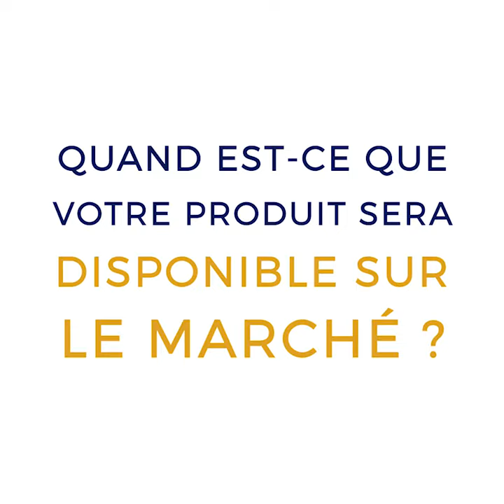CES 2018: Téléscope intelligent & connecté Unistellar | Cdiscount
"Cdiscount soutient la startup française Unistellar. Fondée en 2015 , Unistellar propose le premier télescope intelligent, compact et connecté. Grâce à une application dédiée et à un catalogue de plus de 25 millions d'étoiles, il permet une observation facile des étoiles et planètes. Un télescope grand public pour débuter en astronomie. Pour plus d'informations sur ce télescope nouvelle génération, rendez-vous sur le site...

Regardez les projets innovants soutenus par Cdiscount lors du CES 2018

À ses débuts en 1998 ? Cdiscount c'est un site de vente en ligne de CD d’occasion et du 1er DVD à 1€ ! 20 ans plus tard, nous sommes le 1er site de e-commerce français.
Vous êtes 1 français sur 3 à trouver votre bonheur sur le site, mais notre ambition originale reste intacte : vous fournir les meilleurs produits aux meilleurs prix.
Aujourd’hui, retrouvez chez Cdiscount tous vos produits préférés en high tech, téléphonie, déco, jeux vidéo, puériculture, jardin, maison, voyages et bien plus encore….
Sur cette chaîne, vous pourrez suivre toute l’actualité vidéo de Cdiscount. Nous y partageons les bons plans, événements et nombreux jeux & défis pour vous faire gagner plein de cadeaux tout au long de l’année. Bienvenue sur notre chaine officielle !